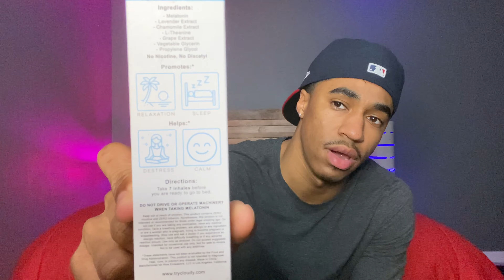CLOUDY MELATONIN DIFFUSER UNBOXING REVIEW UPDATE